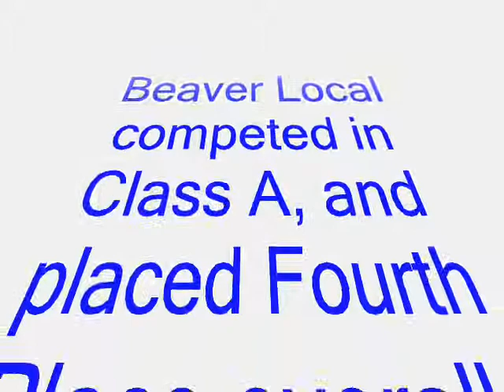Beaver Local Marching Band @ Music in Motion 09 Louisville, Ohio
Beaver Local High School Marching Band competed at the 2009 Music in Motion marching band competition held in Louisville, Ohio as part of Louisville's Constitution Days celebration. Here is their performance.